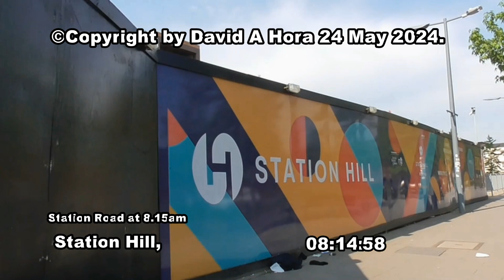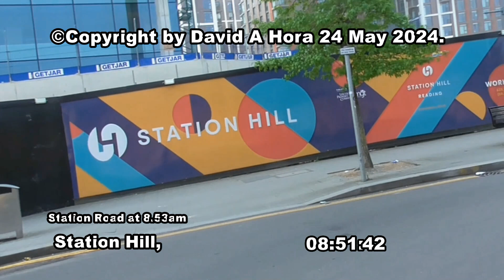Reading Transport Route K 1961 - Route 20 in 1977, 1980 and 1983 from Beech Lane to Woodcote Road.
Reading Transport Route K from Beech Lane to Woodcote Road 1961, Route 20 in 1977, 1980 and 1983